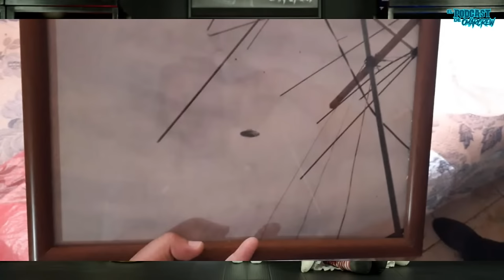TODO LO QUE HAY DETRÁS DEL NEGOCIO DE LAS IGLESIAS | El Podcast de OmarCrew #88